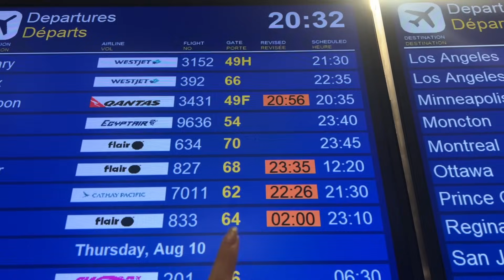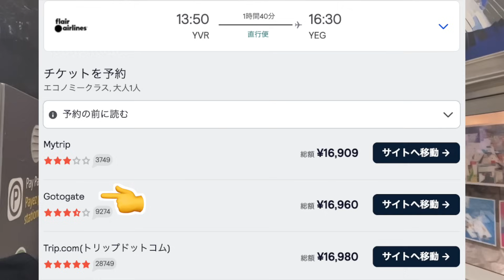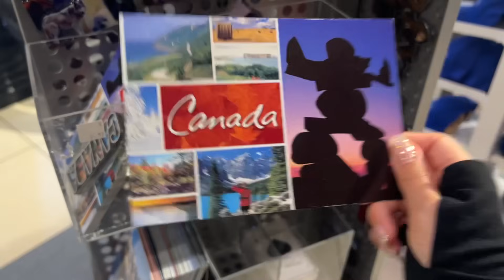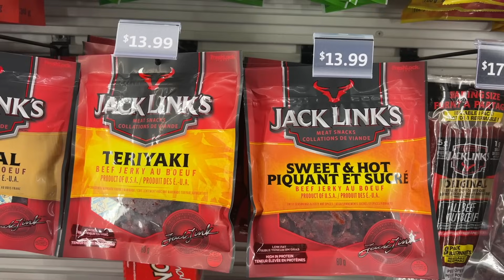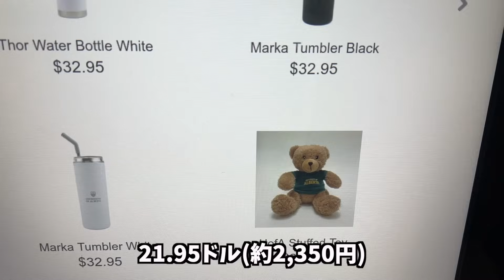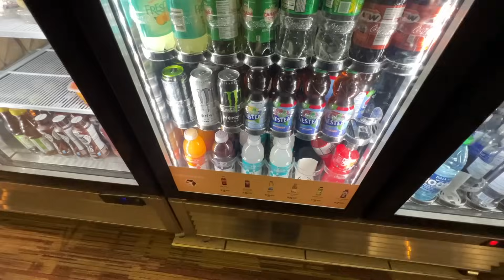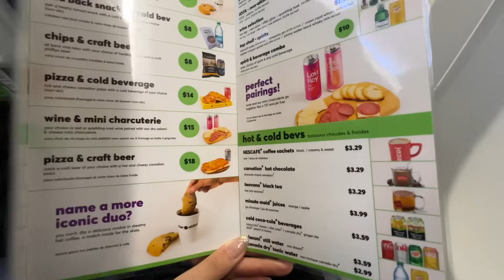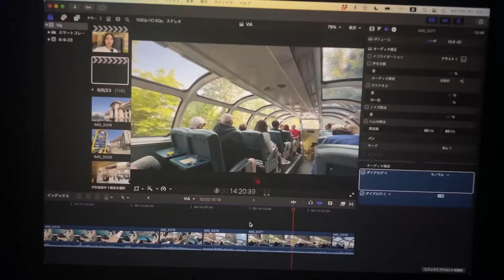LCCあるある？✈️3時間半の遅延で深夜2時に！そこから負の連鎖が止まらない、、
こんなはずじゃなかったのに、、！！！
LCCには遅延やトラブルは付きもの。
少しでも今後の参考になれたら嬉しいです。

⬇️今年いっぱい‼️国内外のアミューズメント全て５％オフチケット

🪪プライオリティパスは楽天プレミアムカードから【6,000ポイントゲット】

マリオットボンヴォイ・アメックス【最大45,000ポイントゲット】
とこてこブログからのお申し込みで最大45,000ポイントゲットできます！
お得なホテルステイやマイルを貯めたい方に1番おすすめのカードです。

【使用機材】
カメラ：GoPro10とiPhone13pro